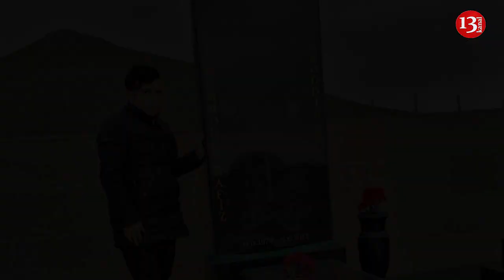Cinsi oriyentasına görə TƏNQİD EDİLƏN MÜSTƏQİL JURNALİST ƏVƏZ HAFİZLİNİN ƏZİZ XATİRƏSİNƏ İTHAFƏN